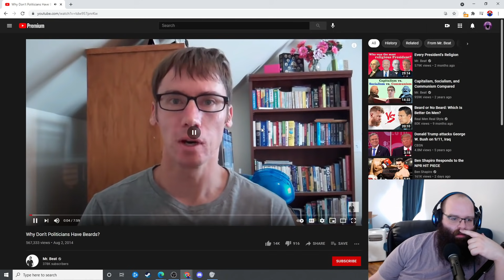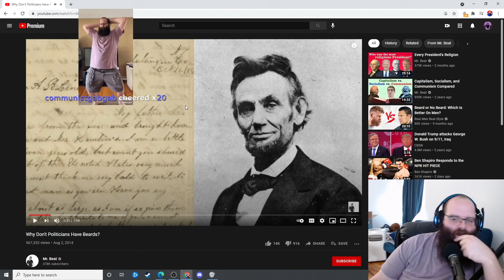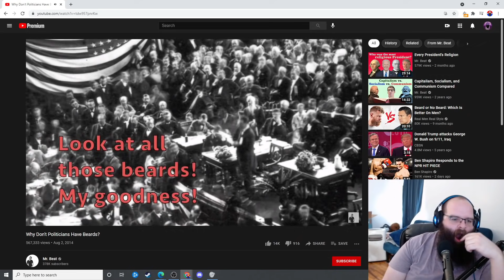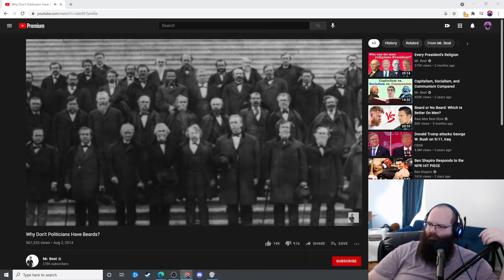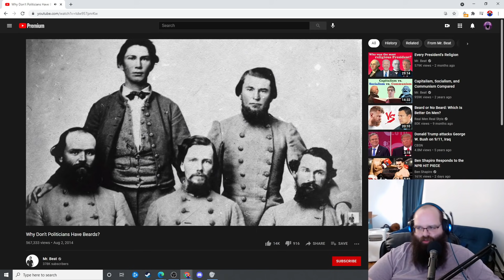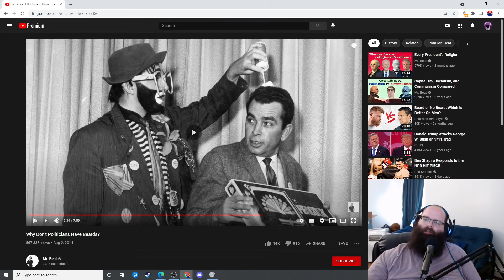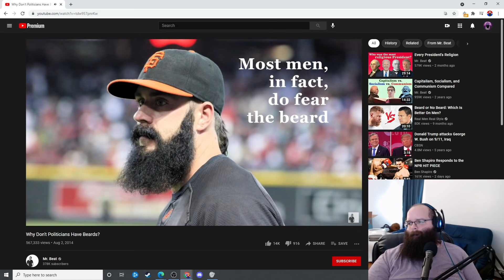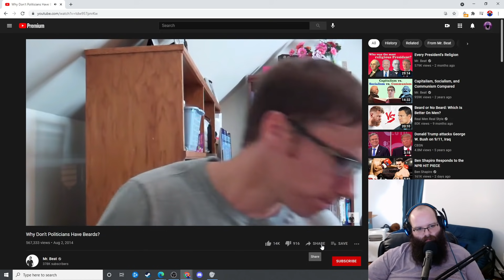Mr. Beat Shatters My Dreams Of Becoming President